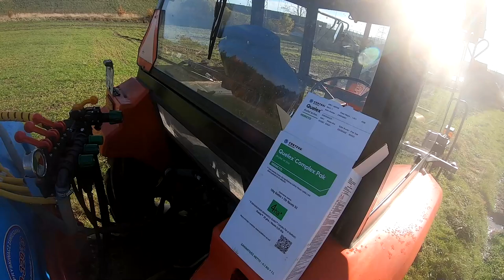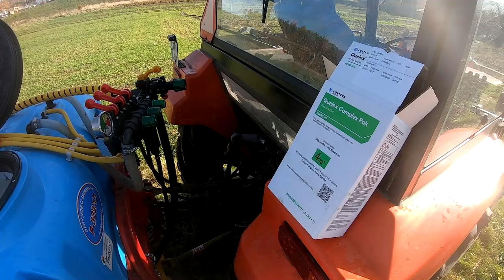Jesienne Odchwaszczanie Zbóż/ Dysze Eżektorowe Zdały Egzamin na 5+/Ursus C-360 + Biardzki 600l